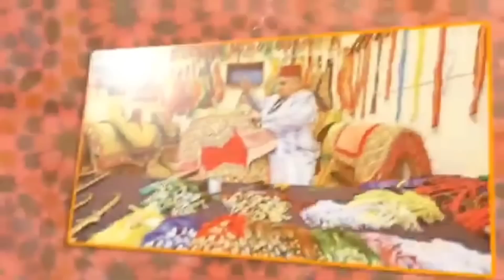غوتريتش يعلن من فرنسا نهاية البوليساريو/الجزائر تتودد للمغرب لإرجاع العلاقات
متابعين عالم اسكا💡 كانتمنا الدعموني بالايكات ديالكوم و بالبرطاج باش تشجعوني نقدم الافضل.

المغرب
 الجزائر
 خطاب
 الملك محمد السادس
المغرب
اسبانيا
 محمد السادس ملك المغرب
إسرائيل
المغرب
بريطانيا
تونس
 المغرب
 ألمانيا
  المغرب والجزائر
  عمر هلال
 رمطان لعمامرة
 الصحراء المغربية
 ملك المغرب محمد السادس
 المغرب
 فرنس
ناصر بوريطة
بوريطة
الرباط
 برلین
 لندن
 مدريد
 العيون
 الداخلة
  موريتانيا
  موريطانيا
 أمريكا
 الجيش المغربي
 جيش المغرب
 الجيش الجزائري
 جيش الجزائر

اعتراف_أمريكا_بمغربية الصحراء
# افتتاح_قنصلية_في_الصحراء_المغربية
     # مدريد
       # الولايات_المتحدة_الأمريكية
لمتحدة الأمريكية
 # جيش_الجزائر # جيش_المغرب
 # إسبانيا